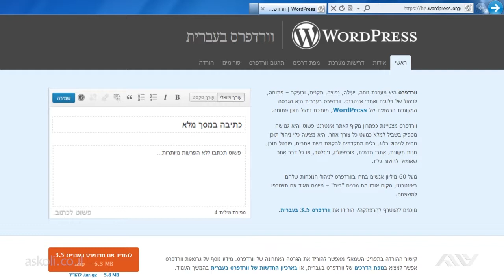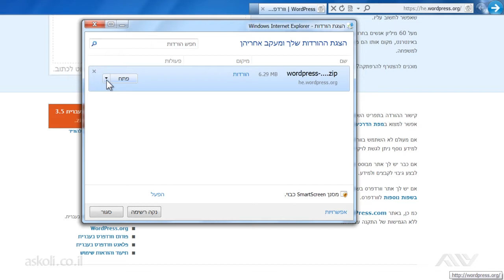בניית אתרים בוורדפרס - 2.2 הורדת גירסה של וורדפרס